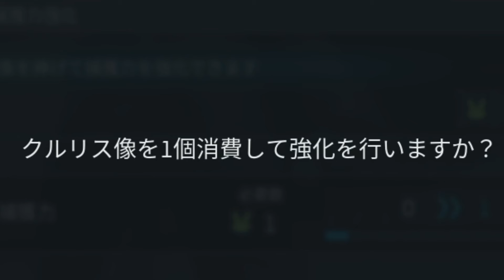新作「武装したポ〇モン」のゲームが楽しすぎてやばい件【先行プレイ パルワールド Palworld】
楽しみにしていた新作ポケモン風サバイバルゲームの「パルワールド」がついに来ました！開発元から先行プレイ用のゲームキーをいただいたのでさっそく実況プレイしてまいりましょう！

パルワールド (Palworld)は１月１９日に早期アクセス発売スタート！

メンバー限定のバッジ、スタンプ、動画などほしいですか？メンバーシップはこちら：

0:00 プレビュー
0:16 挨拶とゲーム紹介
0:57 キャラ作成・・・俺、オスだった？？
1:26 ゲームのイントロ
4:21 初めての「パル」を捕まえる（ぼっこぼこに）
6:01 ねぇ、だいじょうび？
10:40 メンバーたちの名前を付けよう
17:34 建築タイム！いざ、拠点を！
22:23 ペンタマ発見！絶対に捕まえてやる！
24:54 デカたまご？！
30:35 ダンジョンまであるんだ・・・
32:52 ピ〇チュウ？！
36:00 人間の集落・・・？
43:06 敵の襲撃！パルが爆発？！
45:45 乗れる！乗れるぞー！
48:00 キツネビを火炎放射器扱い